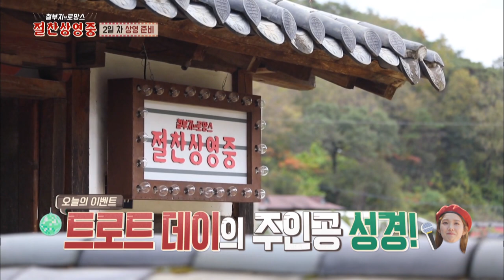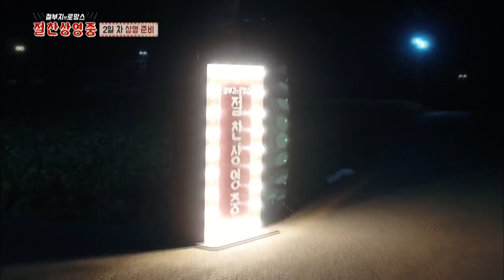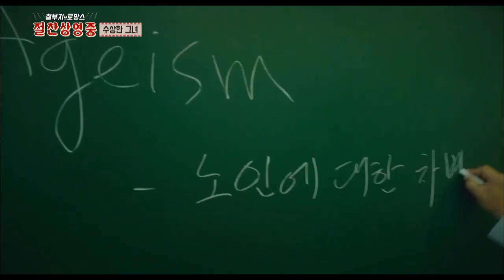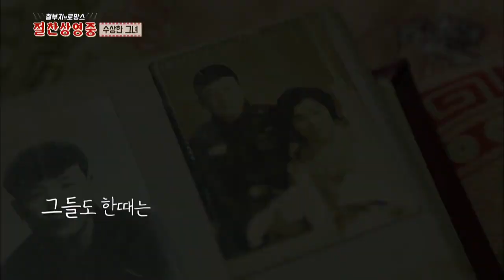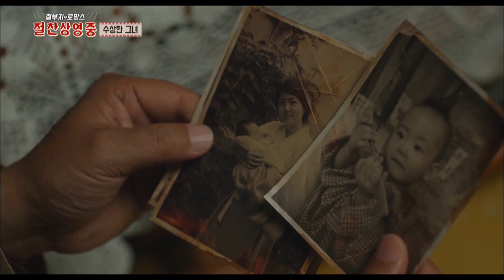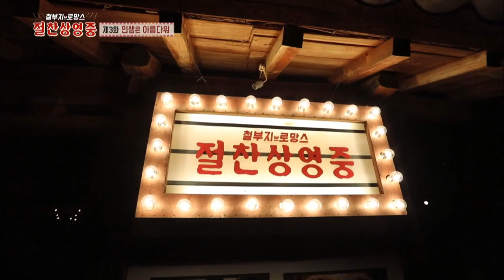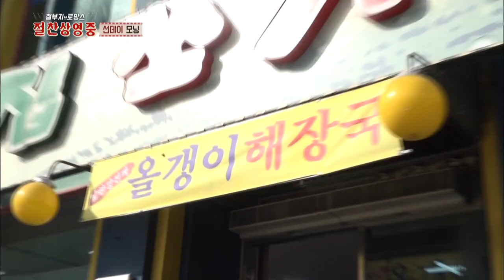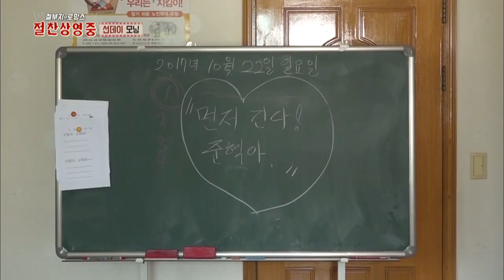Small Town Cinema : Overgrown Bromance | 절찬 상영중 : 철부지 브로망스 EP 3 [SUB : KOR/ENG, 2018.02.20]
* Cast : Sung DongIl(성동일), Go Changsuk(고창석), Lee Junhuk(이준혁), Lee Sungkyoung(이성경)